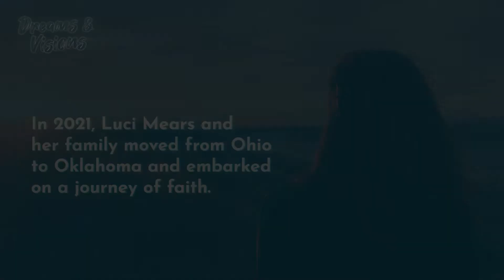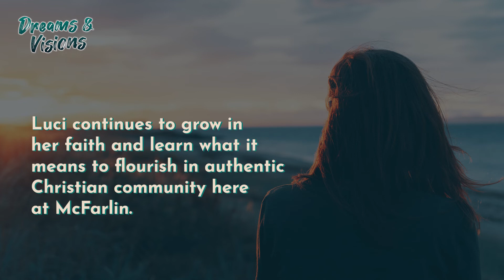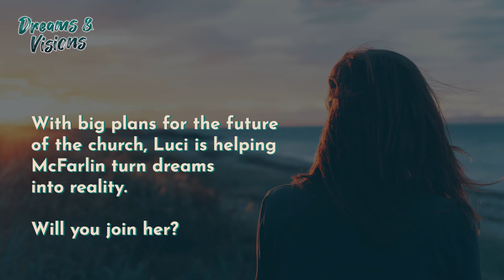Big Dreams: Finding Hope & a Home at McFarlin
Luci Mears relays her journey of growing in her faith after her family's move to Norman, OK from Ohio in 2021.

What dreams and visions do you have for your life, your family, your community and your church?
Dreams & Visions: Our Stewardship Focus

MB01YKMWXO9MZCK